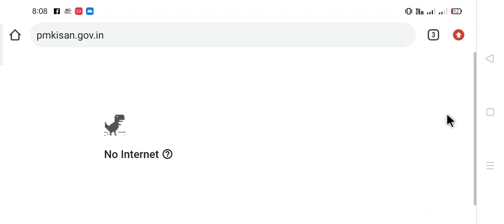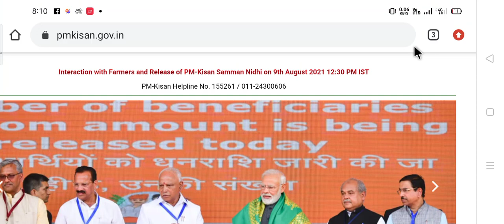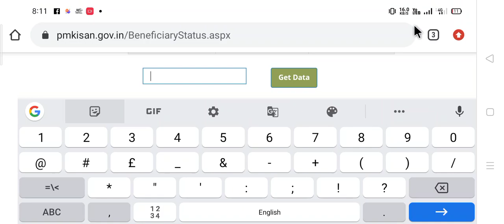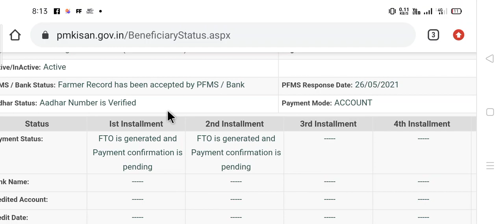প্রধানমন্ত্রী কিষান সম্মান নিধি প্রটালে সমস্ত কিষক দের FTO GRANTED হলো কখন টাকা ডুগবে।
এই ভিডিও প্রধানমন্ত্রী কিষান সম্মান নিধি টাকা সম্পর্কিত